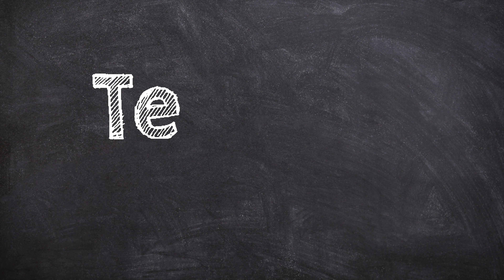COMMENT S'HABILLER COMME KYLIE JENNER | SPEY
N'est pas Kylie Jenner qui veut? Détrompe-toi! N'oublie pas: regarder c'est bien, liker c'est bien aussi mais commenter c'est mieux. Nouvelle vidéo tous les dimanches!

Voici quelques liens en guise d'inspiration:

TOP BEIGE
♡ t'es qui? Christelle (mais appelle moi Spey stp)
♡ t'as quel âge? devine
♡ ma caméra : Canon G9X Mark II Noir (merci les copines!!!)
♡ mes right light et trépied
♡ avec quoi je filme dehors : iPhone 12 Pro Max

00:00 Introduction
01:40 Tenue 1 : Kylie Jenner (streetwear)
03:23 Tenue 2 : Kylie Jenner (casualwear)
05:19 Tenue 3 bonus : Hailey Baldwin
07:22 Outro